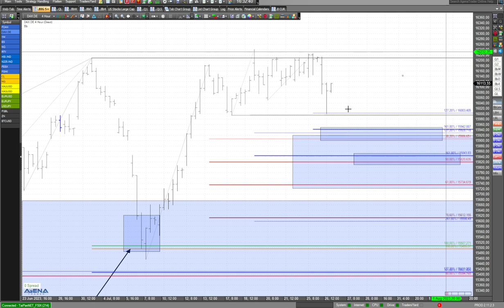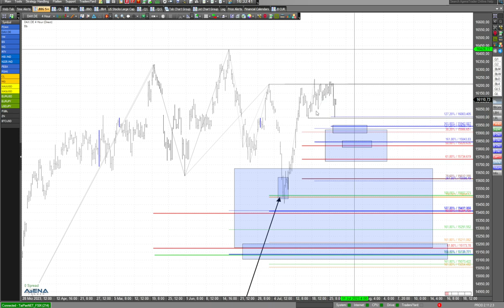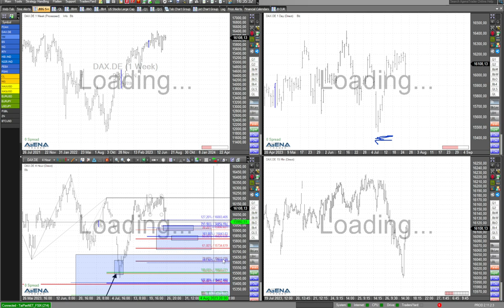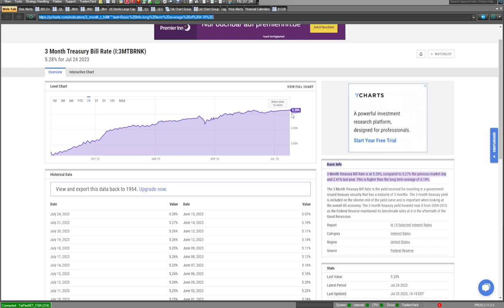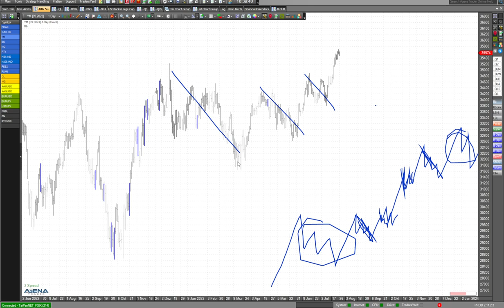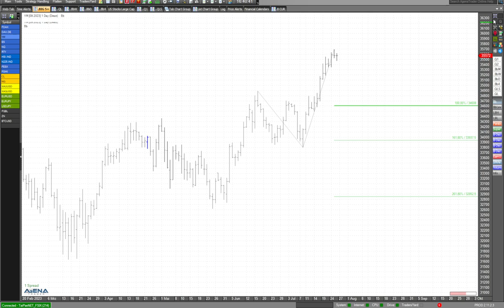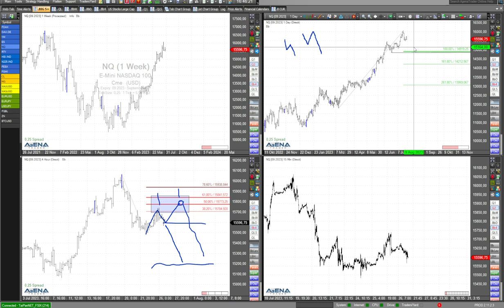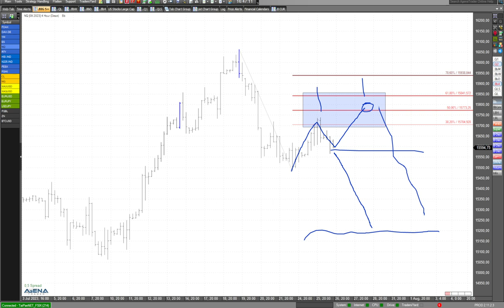Kleiner Dax-Rückschlag - kritischer Blick auf Long-Szenario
Heute ist der Dax etwas zurückgekommen. War es das schon mit dem Rückschlag? Darf man nach oben schauen? Dem stehe ich kritisch gegenüber. Hier dazu meine Videoanalyse.